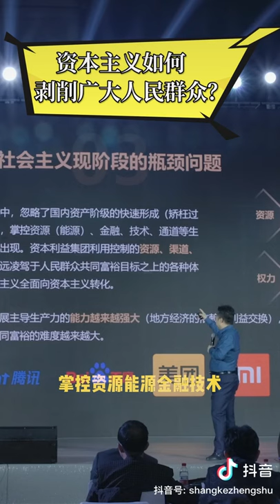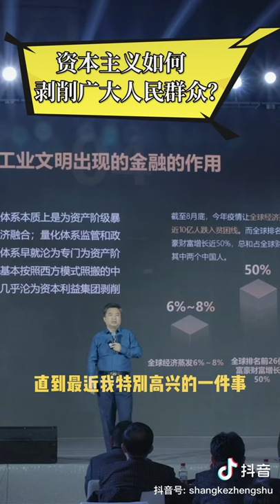2021就是万恶的金融资本家的末日!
爱的家园的博客:人类进化世界大同天下一家！

很早的博客

【ME Drive云盘】70亿世界人民大团结万岁，全民歼灭走资派，活捉敌基督，除一切罪恶，度一切苦厄，人类进化，世界大同真相包